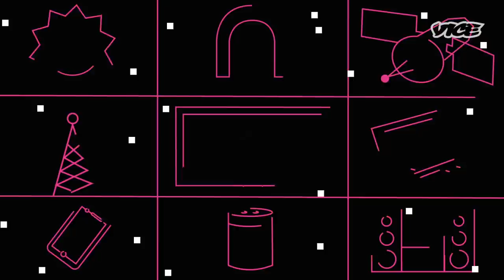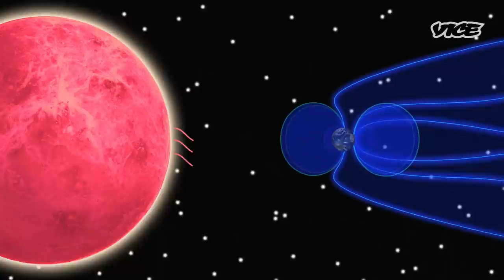The Sun Could Kill Us All | The Space Show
Solar flares and geomagnetic storms have been responsible for some of the largest blackouts in history. Professor Tatiana Podladchikova of The Skolkovo Institute of Science and Technology in Moscow is an expert in space weather.